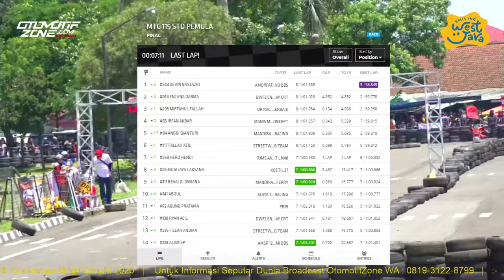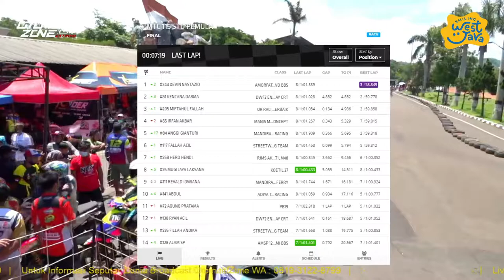Matic 115cc Standar Pemula | Anniversary 3th Cornerrace | Brigif Cimahi Jabar 2020